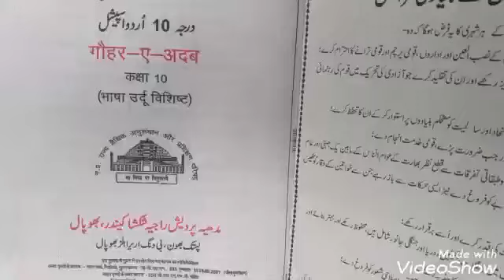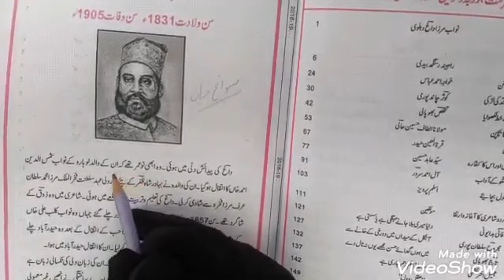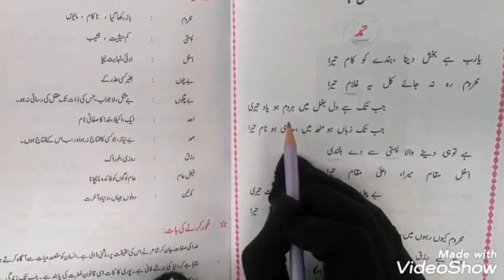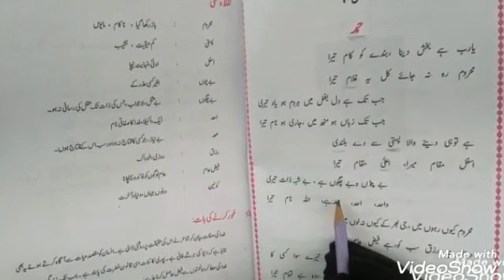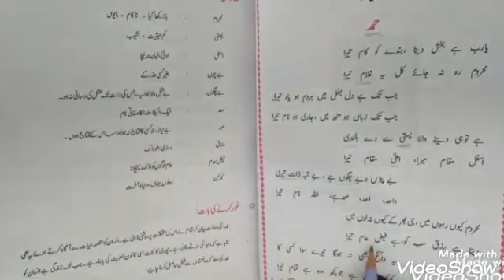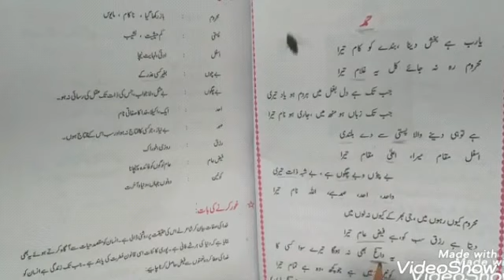chapter 1 class 10 urdu solution| HAMD | MP BOARD GOUHAR E ADAB BOOK SOLUTION | HIGHER URDU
Assalamualaikum guys
This video is not about calligraphy this video is about urdu subject... today i am uploading chapter 1 hamd . My students requested me for this video...so thats why i prepared this video. i hope thia video is useful for all the students.